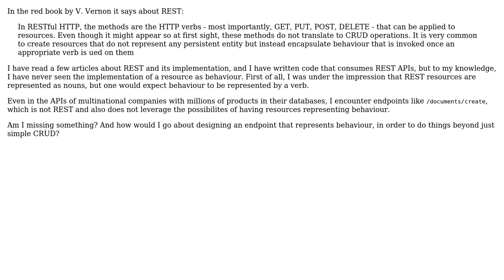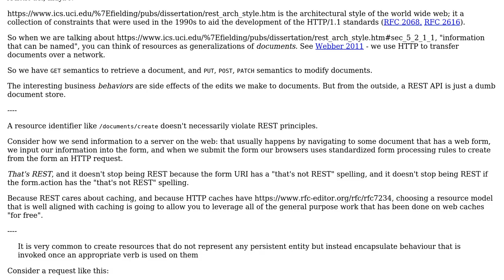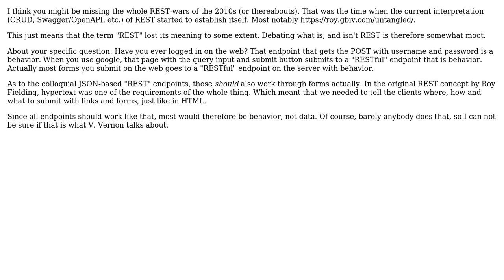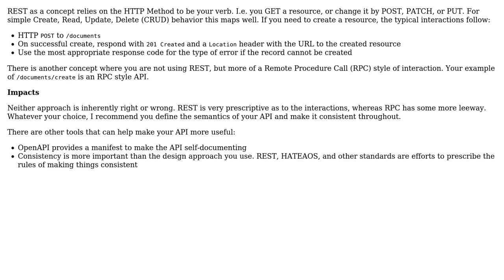Software Engineering: Can REST resources represent behaviour? (3 Solutions!!)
Software Engineering: Can REST resources represent behaviour?

With thanks & praise to God, and with thanks to the many people who have made this project possible! | Content (except music & images) licensed under CC BY-SA | Music | Images & others | With thanks to user VoiceOfUnreason user Robert Brautigam user Hans user Berin Loritsch and the Stack Exchange Network Trademarks are property of their respective owners. You are responsible for your own actions.